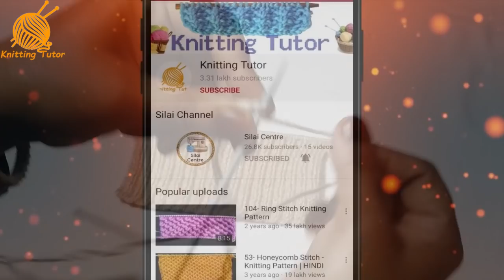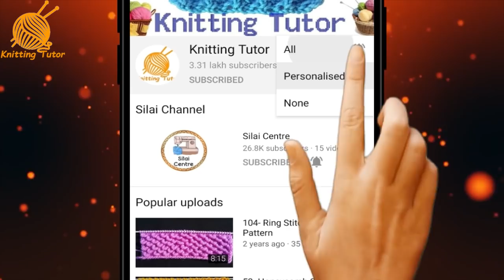355- Knee Cap / Knee Warmer Tutorial 💕 सर्दी में घुटनो को गरम रखें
Hello friends!!